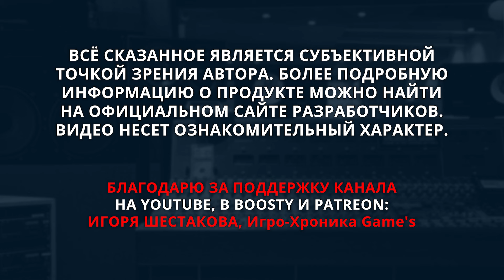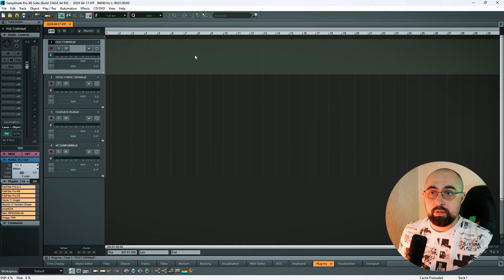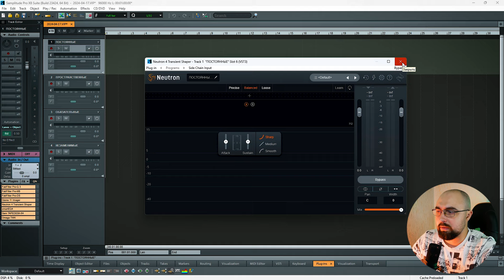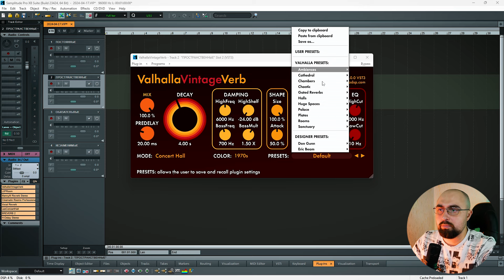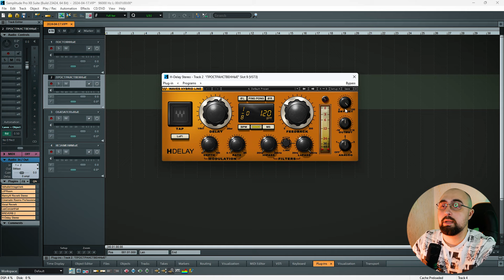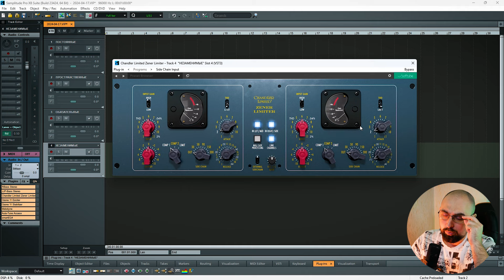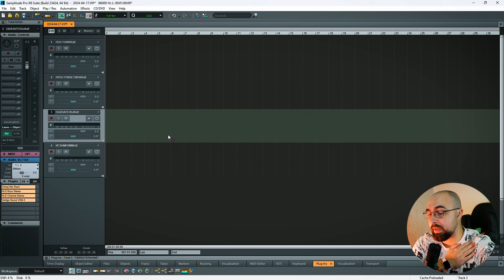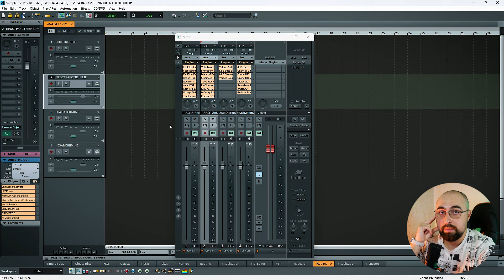МОИ ОСНОВНЫЕ ПЛАГИНЫ ДЛЯ СВЕДЕНИЯ МУЗЫКИ В 2024 ГОДУ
Перепробовав за эти два года множество новых плагинов, усомнился, что новинки не заменяют старые проверенные инструменты. Потому в 2024 году основными плагинами для сведения музыки, лично у меня, будут такими.